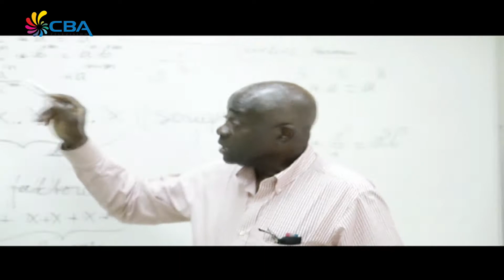Siguimi 5 Juni 2017 2